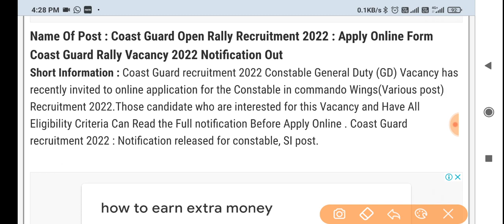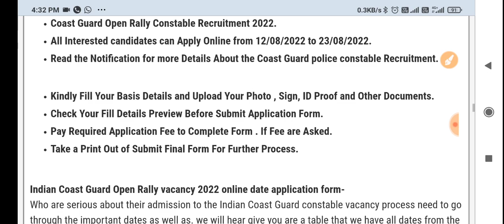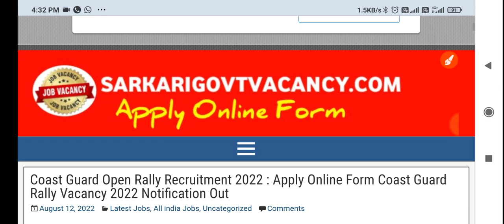Coast Guard Open Rally 2022 । Coast Guard Open Rally Recruitment 2022 । Coast Guard New Vacancy 2022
☑️Join
☑️ Coast Guard SCIENCE Class link ⬇️

4. Science ( Solar system ) -